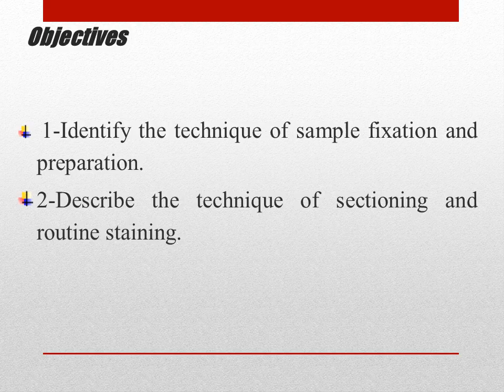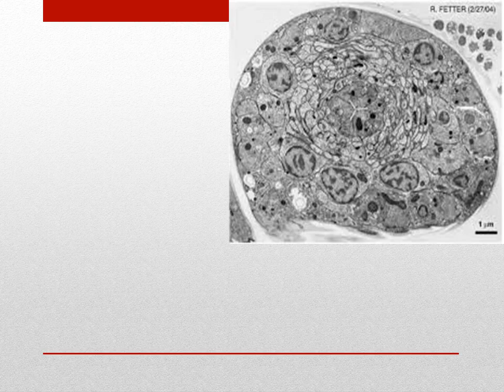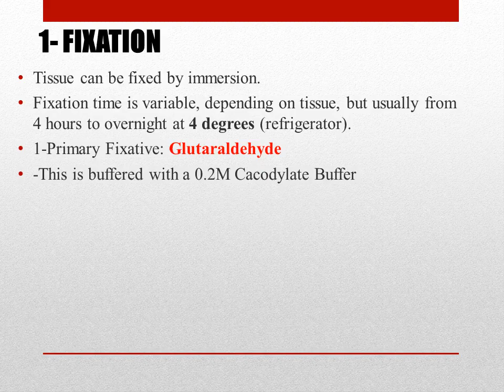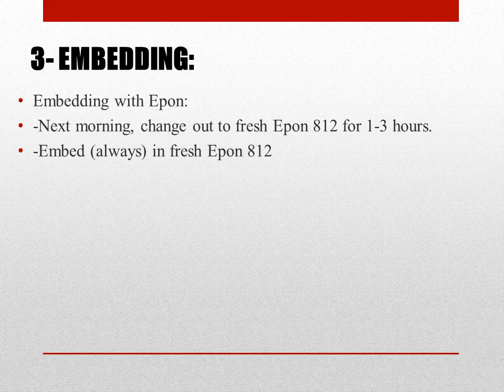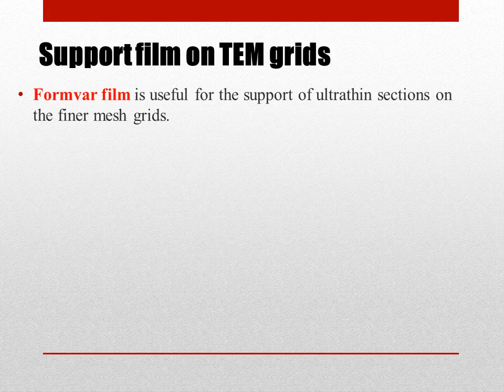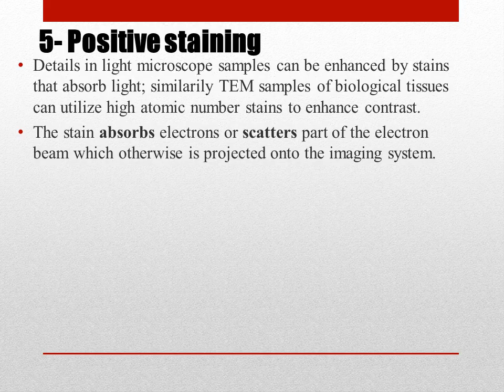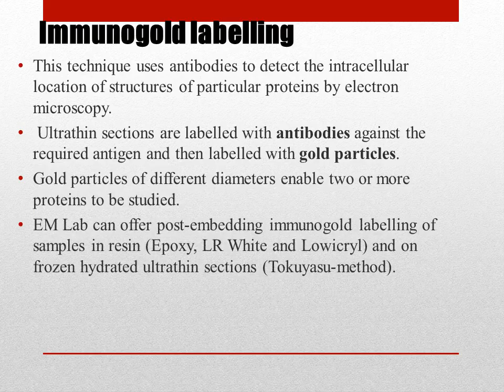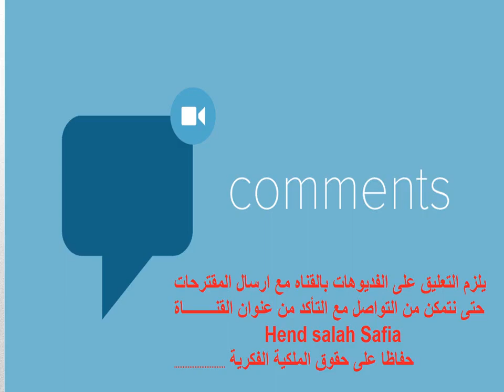transmission electron microscope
what are the steps of processing specimens for EM examination
what are the fixatives used for TEM
the epoxy resin as the embeding medium
gluteraldehyde is the best fixative for TEM
ethanol or acetone can be used for dehydration
sectioning by ultramicrotome and how to prepare semithin and ultrathin sections by glass and diamond knifes
toludine blue staining of the semithin sections
positive staining by heavy metal ions as uranyl acetate and lead citrate
formavar film on the metal grids for supporting the ultrathin sections
immunogold labelling technique and cryosection
diagnosis of renal diseases especially autoimmune diseases as SLE
some skin diseases and muscle diseases as myopathy
1- ………. Stain can be used during preparation of semithin sections for EM staining
a- Giemsa
b- Methelene blue
c- Toluidine blue
d- PAS stain
2- Tissue embedding in EM slide preparation ids done by using……
a- Paraffin wax
b- Ethanol
c- OCT
d- Epon /resin
3- While positive staining of slides for EM,……… stains can be used.
a- Uranium and lead
b- Gold and silver
c- Cupper and lead
d- Gold and uranyl acetate
4- -During preparation of slides to EM, semi thin sections are cut with…
a- Diamond knife
b- Aluminum knife
c- Glass knife
d- Metal knife
5- Ultrathin sections of the EM are ……… thick.
a- 20-40 nm
b- 50-70 nm
c- 70-90nm
d- 90-100nm

الميكروسكوب الالكتروني  واستخدامة ةكيفية اعداد العينات لفحصها
1- ………. Stain can be used during preparation of semithin sections for EM staining
a- Giemsa
b- Methelene blue
c- Toluidine blue
d- PAS stain
2- Tissue embedding in EM slide preparation ids done by using……
a- Paraffin wax
b- Ethanol
c- OCT
d- Epon /resin
3- While positive staining of slides for EM,……… stains can be used.
4- -During preparation of slides to EM, semi thin sections are cut with…
a- Diamond knife
b- Aluminum knife
c- Glass knife
d- Metal knife
5- Ultrathin sections of the EM are ……… thick.
a- 20-40 nm
b- 50-70 nm
c- 70-90nm
d- 90-100nm